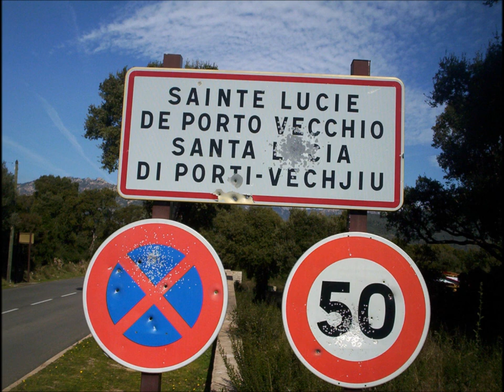FURTUNATU - MONDOLONI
Une belle musique qui vient de mon pays